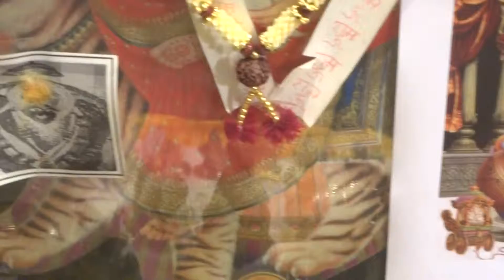Aruna & Hari Sharma Morning Pooja at Uppsala Home Before Flying to Boston MA, USA May 31, 2016